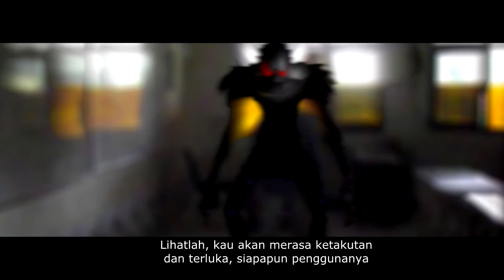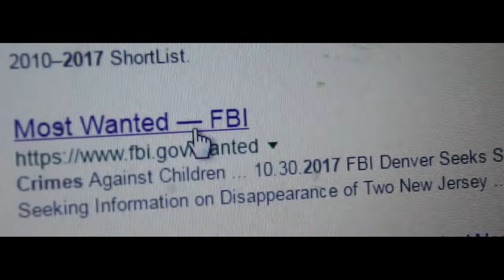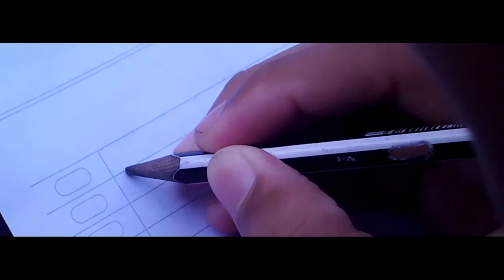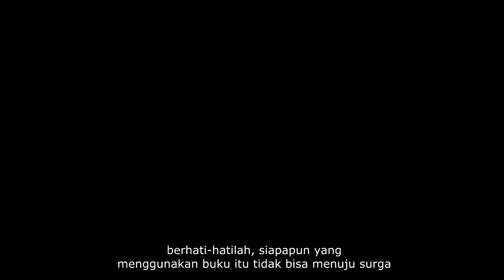Death Note - Short Film (Indonesia Subtitle)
Okay,  this is My Project in 2 months. I hope you enjoy this movie.